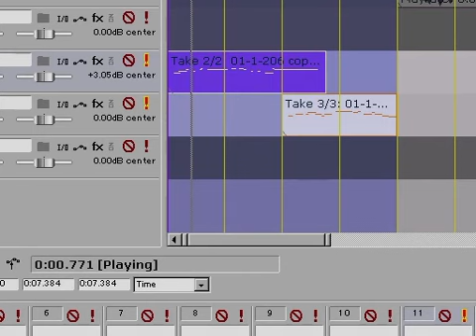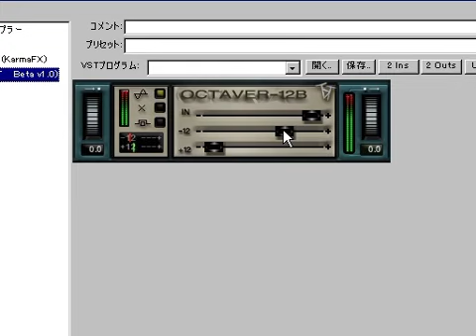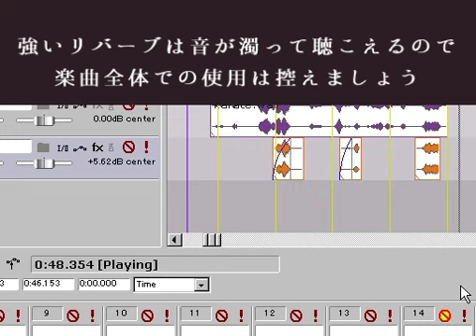太いサウンドと効果的なリバーブ / Thick Sound and Effective Reverb with English Subtitles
Please make sure to turn on subtitles.
Original video by 2号.